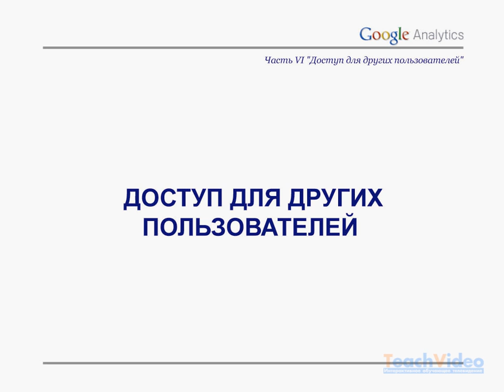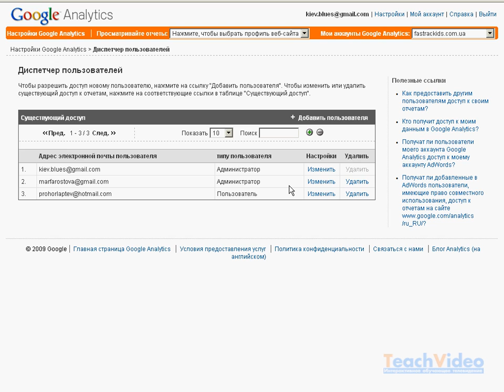Доступ к Google Analytics для других пользователей (6/12)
- тысячи обучающих роликов на нашем сайте бесплатно! Как правило, отчеты одного сайта должны просматривать несколько человек. Данный урок рассказывает, как открыть доступ к аккаунту другим пользователям